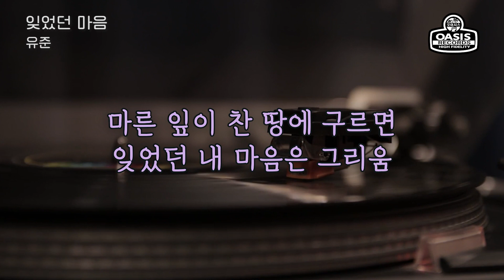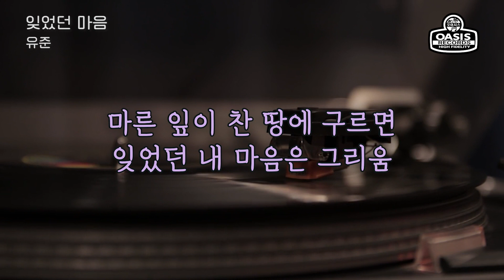[오아시스레코드 Oldies But Goodies] 잊었던 마음 - 유준 / 가사포함 (Lyrics)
오아시스레코드_ORC-1193 그시절 그노래 제21집

📝잊었던 마음 - 유준 ( How I Used to Feel - Yu Jun )

마른 잎이 굴러 종소리 울고 찬서리 속에 기러기 가면
잊었던 마음 아프도록 살아나는 그리움
그렇게 아낌없이 사랑하고 그래서 이슬 지던 세월들이
지금은 가슴 깊이 파고드는 그리운 옛 추억의 그림자

마른 잎이 찬 땅에 구르면 잊었던 내 마음은 그리움
그렇게 아낌없이 사랑하고 그래서 이슬지던 세월들이